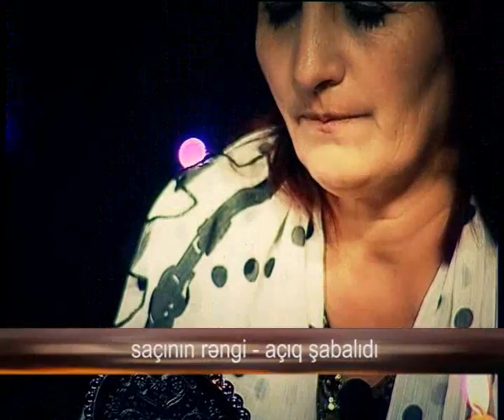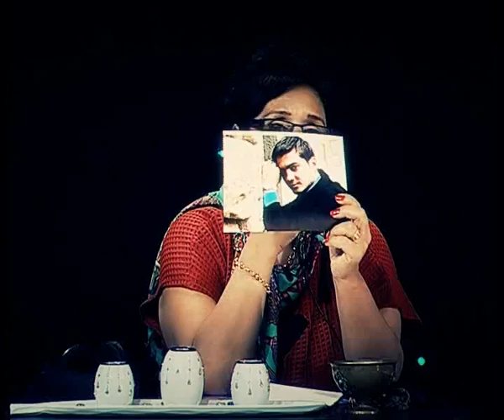ekstra hiss gozegorunmez Selim Abbasov tam verilish